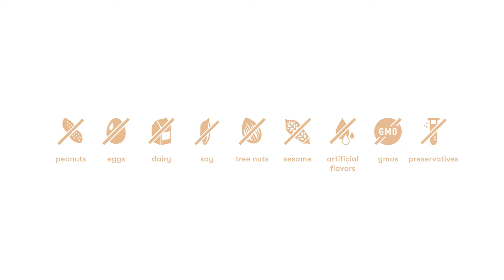I'm With The Brand | How to Get Jay-Z to Invest in Your CPG Startup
Living and working near New York, Denise Woodard was always on the go. However, when her daughter, Vivienne, was diagnosed with severe food allergies as an infant, Woodard noticed a shortage of healthy snack options that were also safe to eat and delicious. Frustrated by this shortage, and sensing an opportunity, Denise left her corporate job and set out to make her own — which is how Partake Foods was born.

Denise Woodard, founder and CEO of Partake Foods joins us for this week’s episode of Adweek’s I’m With The Brand.